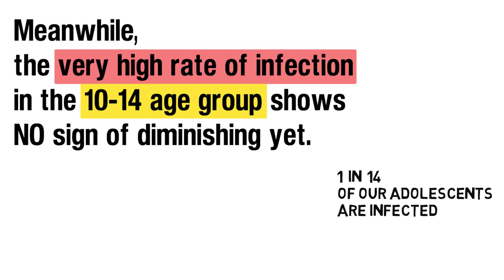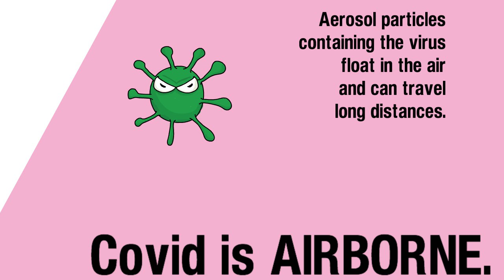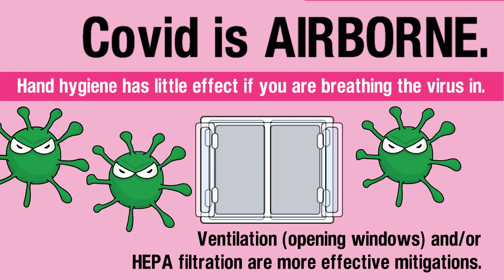October 15th 2021: Update on Covid-19 in the UK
A few facts about Covid-19 in the UK, with key suggestions to improve the way you protect yourself from infection.